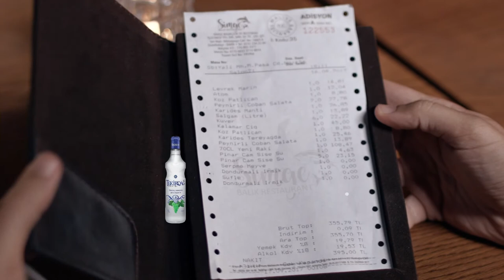Simge Balık - Tanıtım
Güzelbahçe Simge Balıkçılık Tanıtım